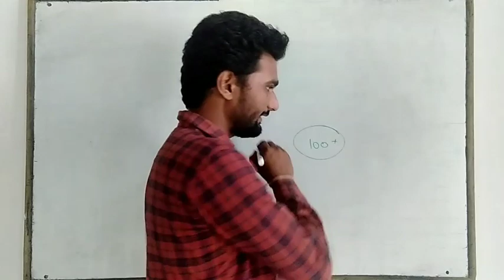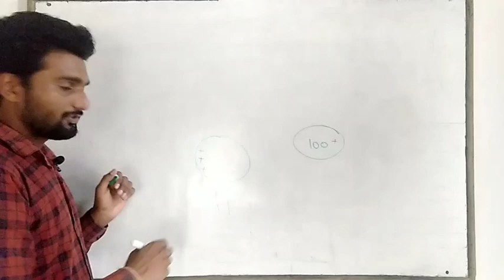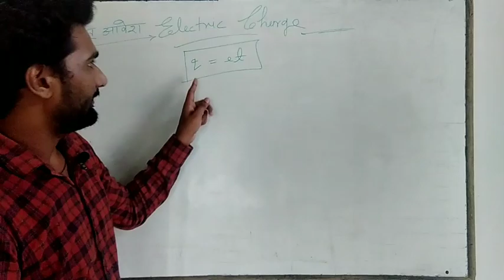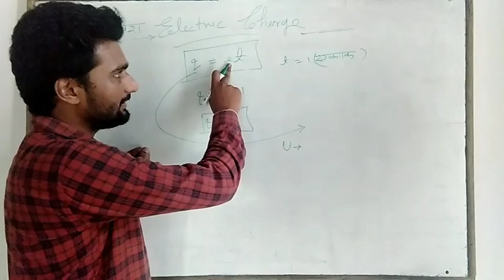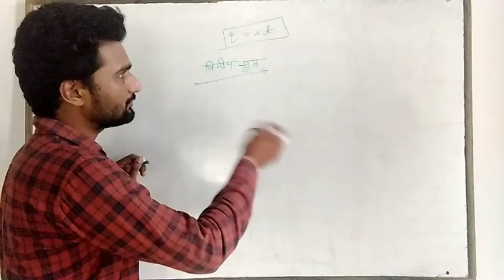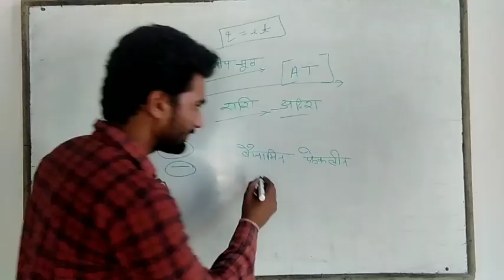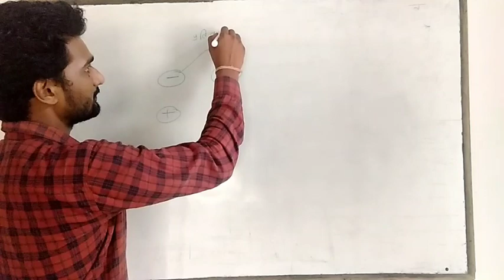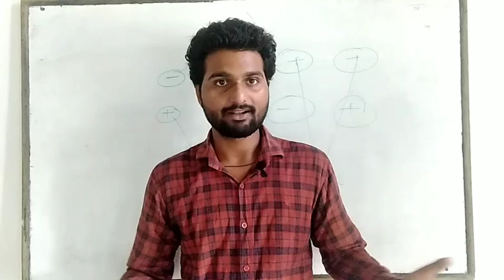magnetinstitute Electric charges and field part 2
Hi Dear student
 it's part 2 of Electric charges and field part 2